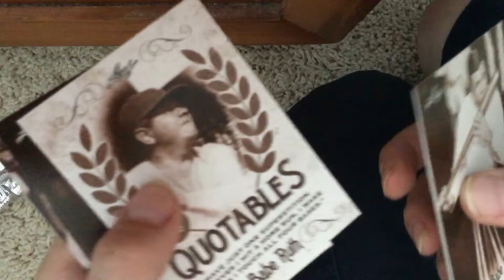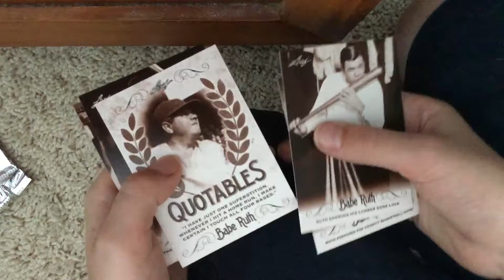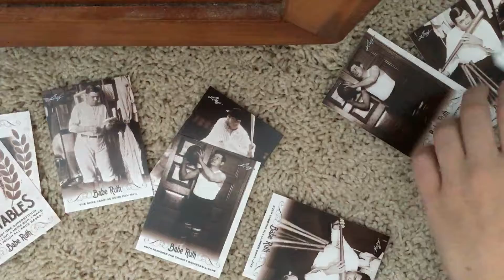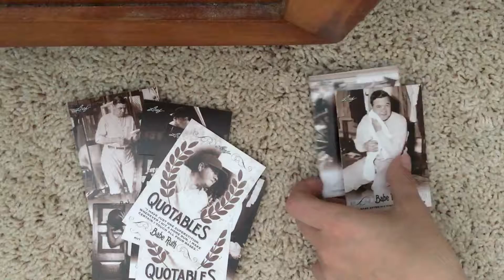2016 Leaf Babe Ruth Collection 2 packs